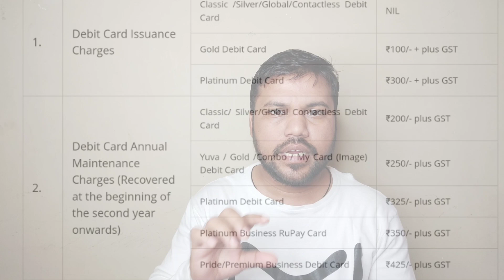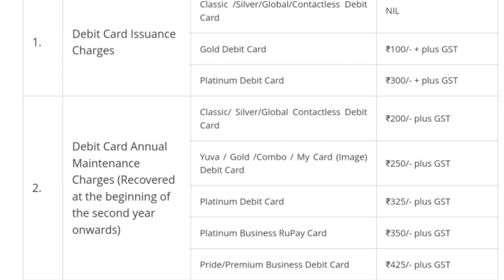मेरा SBI ATM Card Expired हो गया ? फिर भी AMC चार्ज क्यों?